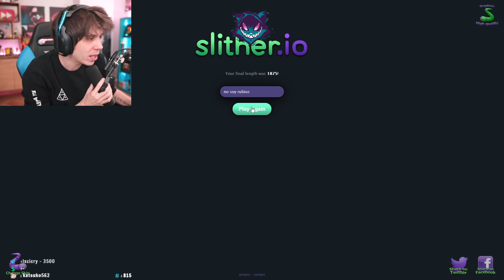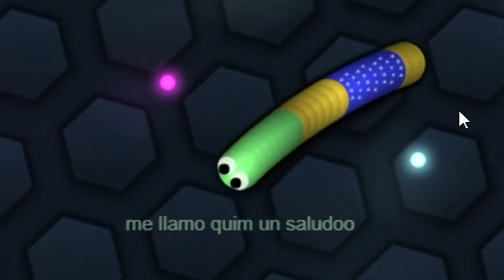SLITHER IO EN 2021 ???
wtf quien juega slither.io en 2021

Rubius es un Youtuber con mas de 39 Millones de subs y streamer popular de Twitch con más de 8 millones de seguidores.

Estos resúmenes de sus directos en Twitch son autorizados por rubius para ser resubidos a este canal, asegurandonos de no tocar en lo absoluto contenido que interfiera con los canales "Rubius Z" y "elrubiusOMG"